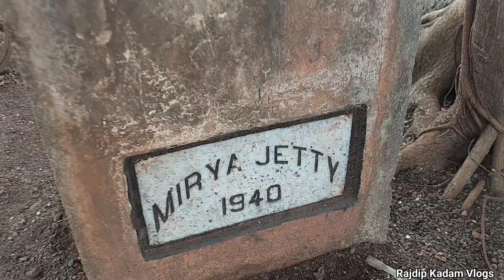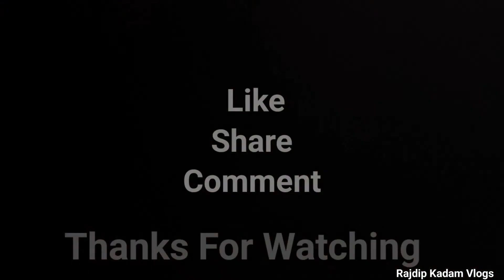किनाऱ्यावर अडकलं भलं मोठं जहाज🚢😱|| Big Ship Stuck In Sand || मिऱ्या बीच || Mirya Beach Ratnagiri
मिऱ्या बीच रत्नागिरी || Mirya Beach Ratnagiri || किनाऱ्यावर अडकलं भलं मोठं जहाज,मिऱ्या जेटी ||

Your Quries :-
मिऱ्या बीच रत्नागिरी
Mirya Beach Ratnagiri
किनाऱ्यावर अडकलं भलं मोठं जहाज
मिऱ्या जेटी
Mirya jetty
Beach
Does Ratnagiri have a beach?
Which beach is best in Ratnagiri?
What is famous Ratnagiri?
Which is the best beach in Konkan?
Ratnagiri
Konkan
Photoshoot point in ratnagiri
ratnagiri
Tourism
Natute beauty
Food
Fort
Temple
Tourist Point
Airport
Village
Song
Railway station
Road
Mango
Market
Hotel
konkan vlog
Ganpatipule
kasheli beach
Fishing
Fish cutting
fishing videos
ratnagiri
amboli ghat
ganpatipule
raigad fort
dapoli
mumbai goa highway
marleshwar mandir
mandvi beach
ratnagiri tourist point

वायंगणी - रत्नागिरी मधला अतिशय सुंदर बीच || Glorious Beach In Ratnagiri || मोठ्या लाटा,बलून फिश, फोटोशूट पॉईंट
धन्यवाद